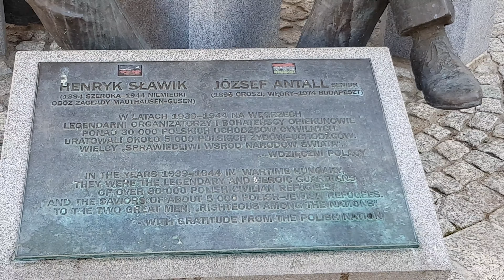Switzerland Valley Park in Warsaw During Covid 19 Social Distancing , 30 March 2020.